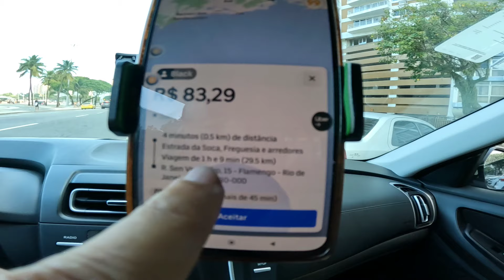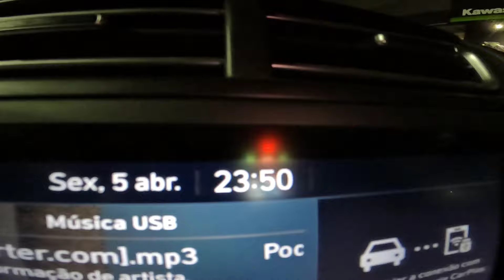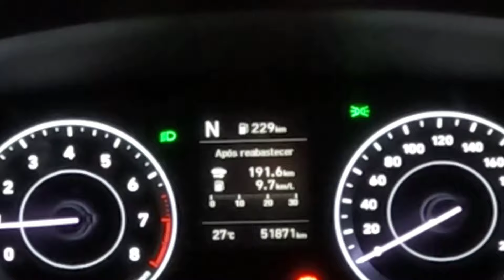HABILITEI DINHEIRO SERÁ QUE FOI BOM? UBER/99/INDRIVER